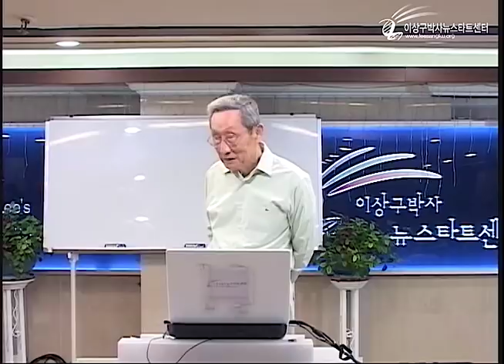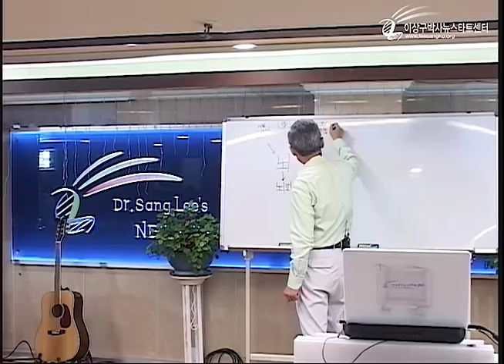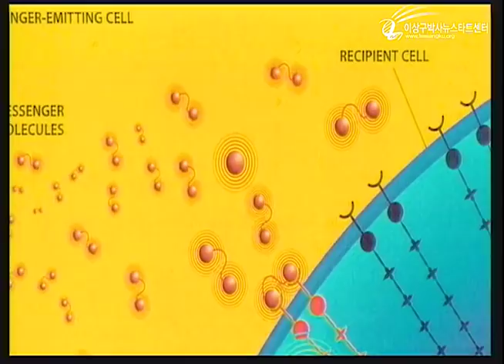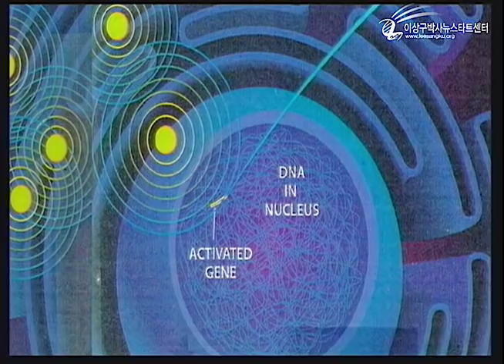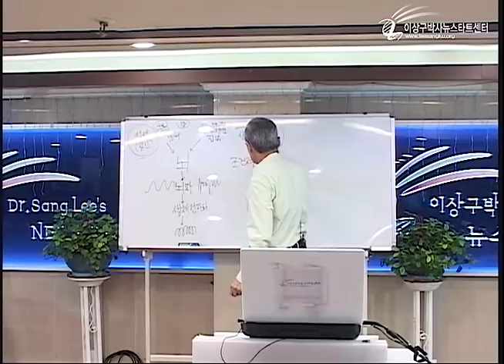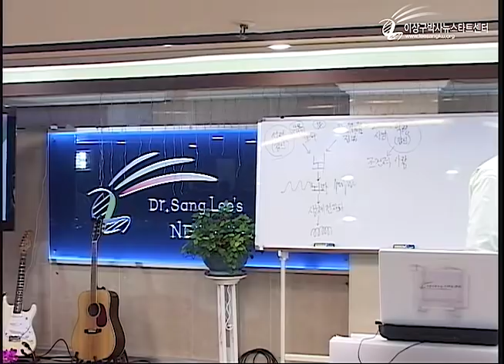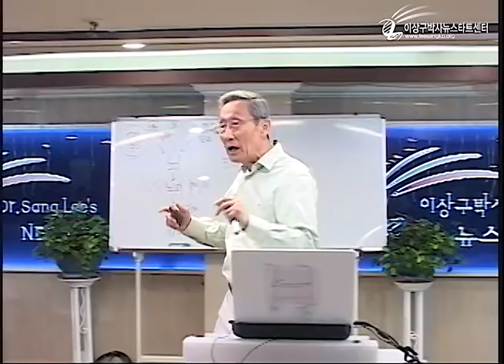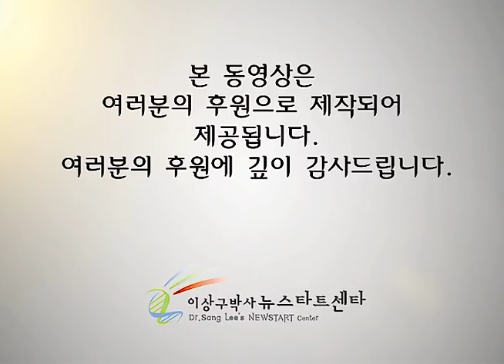R221 16 스트레스를 풀자!